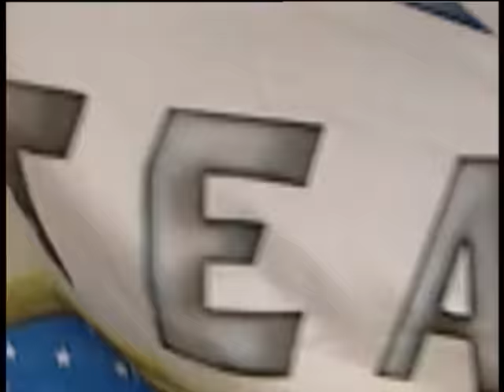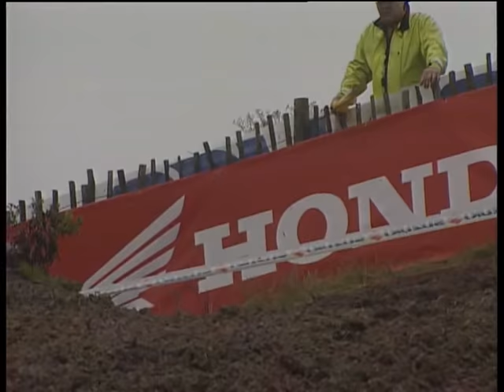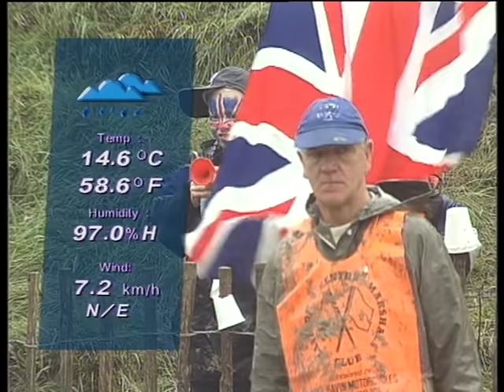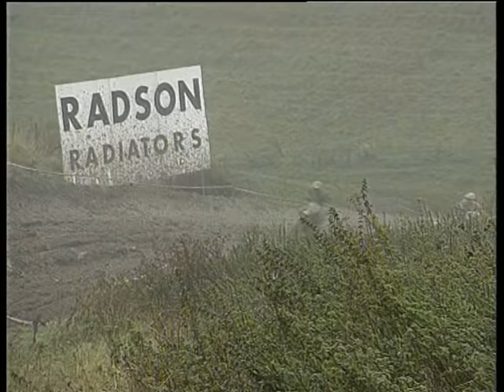FIM Motocross des Nations History - Ep.2 - MXdN 1998 - England, FOXHILL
We continue our trip back in time with Episode 2. Today we take a look back on the epic Motocross des Nations in Foxhill, Great Britain!
For the next couple of weeks, we will bring you more videos like this one, as we take a look back on some of the best events in motocross history.